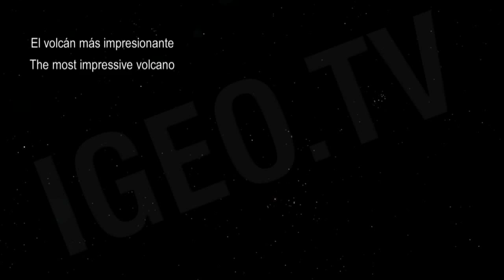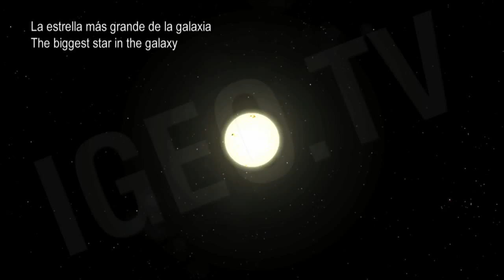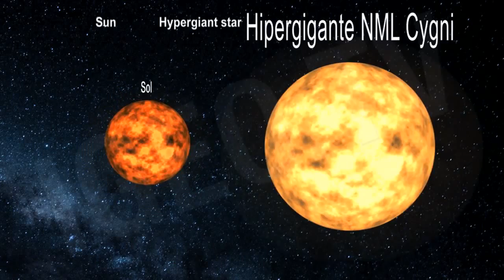Solar System: Most Extreme Places in Our Galaxy, Amazing Curiosities [igeoNews]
In the solar system there are a lot of extreme places. We can find the larges canyon, the hottest planet, the coldest planet, the most impressive volcano...the biggest star. All this and more in this vídeo:

- The largest canyon in the solar system is on Mars and is called Valles Merineris and is a deep scar on the surface of Mars. This giant canyon is over 4,000 kilometers long and 200 wide, comparable to Chile. He also has ten kilometers deep and is ten times longer and five times deeper than the Grand Canyon.

- The hottest planet in the solar system is Venus, with about 600 ° C. Furthermore it rains sulfuric acid and the atmospheric pressure is 90 times greater than that of the Earth.

- The coldest planet in the solar system is "only" 380,000 miles in our Moon within the crater Faustino.

- The most impressive volcano in the solar system is on Mars. This is the Alba Patera, with 1,600 km of base. His height is 6 km.

- The greatest differences in temperature within the solar system are given in Mercury.

- The biggest star is NML Cygni or NML Cyg and Hyper-Giant star is a red, and the biggest star known today, even higher than VY Canis Majoris. It measures about 1790 radios solare.